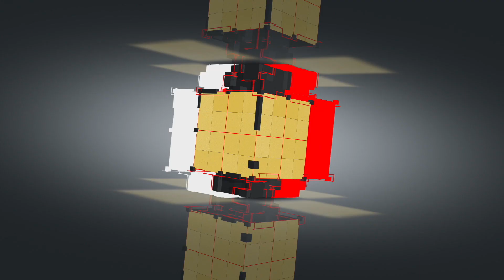Santa's News Trailer - Bobos Club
Santa’s News/ Κάθε Πέμπτη του Δεκέμβρη στη 13:00 Τα νέα του Άι-Βασίλη

Η πρώτη Χριστουγεννιάτικη Ειδησεογραφική Εκπομπή για παιδιά. Απευθείας συνδέσεις με το Χωριό του Άγιου-Βασίλη.
Κάθε Πέμπτη του Δεκέμβρη νέα επεισόδια με πολλά δώρα & εκπλήξεις.

Συντελεστές:
Γιάννης Χατζηγεωργίου
Ηλιάνα Μπαρμπαγιάννη
Παντελής Πάγκαλος
Στέλλα Παπαδοπούλου
Αρμάν Εδουάρδος Μενετιάν
Ευθύμης Φιλήντρας
Έλενα Πέππα
Νικάνδρα Παναγοπούλου
Αλεξάνδρα Τσικούρη

Σκηνοθεσία: Δέσποινα Γιαννάτου
Σενάριο: Στέλλα Παπαδοπούλου,Δέσποινα Γιαννάτου
Costume Designer: Νικάνδρα Παναγοπούλου ,Ααράν
3d backdrop design: Γιώργος Αντωνόπουλος
Camera Operator: Βασίλης Ζέρβος
Post production: Βασίλης Ζέρβος
Produced by Bobos Studio
Backgrounds by envato elements and shutterstock
Sound : envato elements